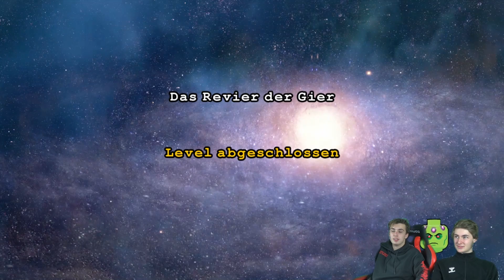Stuts mal 2 | Lego Batman 3 #24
DJ Dodo311 LP (6688)

Together with villainthefirst aka Jan